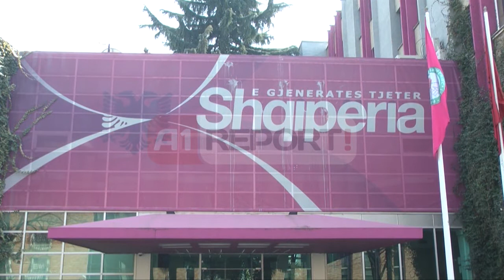A1 Report - Rama pritet të dalë për të shpallur emrat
Kryeministri Edi Rama pritet të dalë vetë për të shpallur emrat e vendosur pbr kandiodaturat e vendosura për kryebashkiak në çdo bashki të vendit. Këtë  lajm e kanë bërë të ditur deputetët pasi kanë dalë nga mbledhja me Edi Ramën.